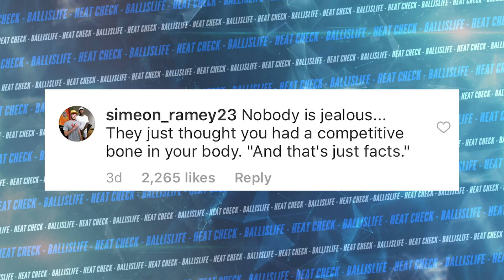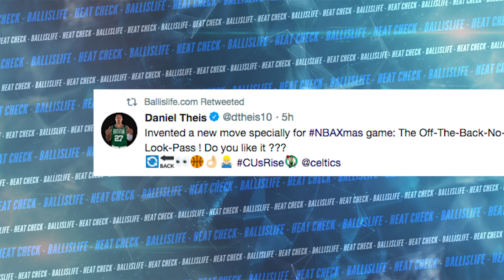This Week In UPSETS, Steph Curry Doesn't Like Secrets & Kevin Durant Says YOU'RE Jealous!!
Here is our Friday Episode of our brand new YouTube show the "Heat Check" hosted by Kayla Nicole. In this episode we talk about how the top three high school basketball teams in the country all lost last week and how it will impact the next FAB 50 rankings. In GTFOH we take a look at Kevin Durant dismissing the haters and Kyrie telling his teammates that it was his time to shine. In Heads Up we touch on the Greek Freak’s youngest brother Alex Antetokounmpo, Jalen Green’s Eastbay dunk at Torrey Pines and Donovan Mitchell’s new signature shoe. In LOL we laugh at Steph Curry eavesdropping on Rajon Rondo and Lonzo Ball's conversation, a dude failing at a gender reveal mid-range jumper and Celtics’ forward Daniel Theis inventing a new pass.

No.1, No. 2 and No. 3 ranked high school teams all go down: